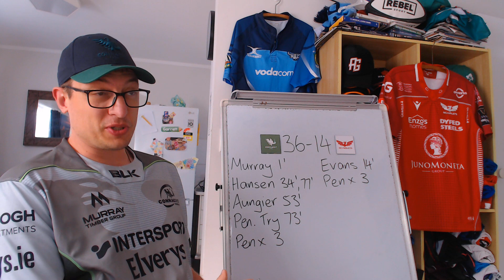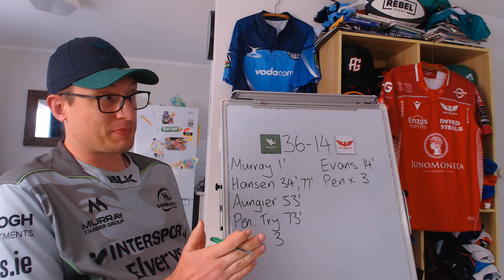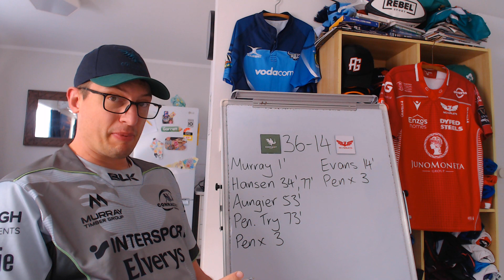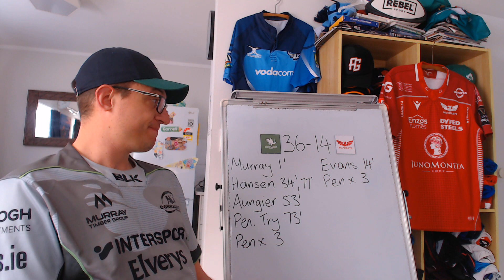Connacht v Scarlets URC Round 6 Review - 2022/23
Connacht vs Scarlets 2022 - United Rugby Championship 2022/23 Round 6 Review: Stats & Key Events